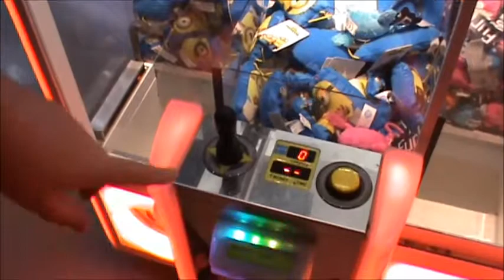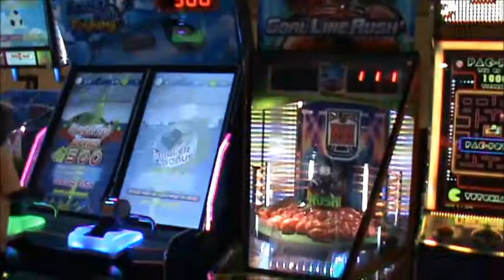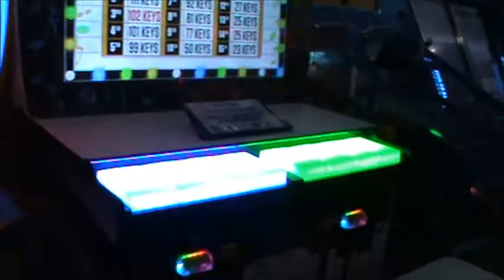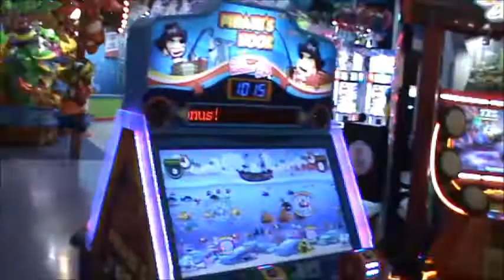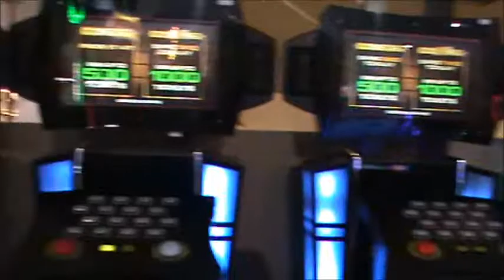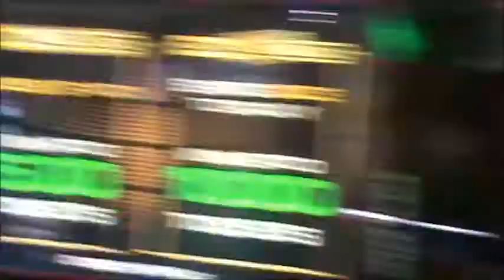Детский РАЙ. Дубаи. Сводите своих детей! ) Находится: Mall of the Emirates